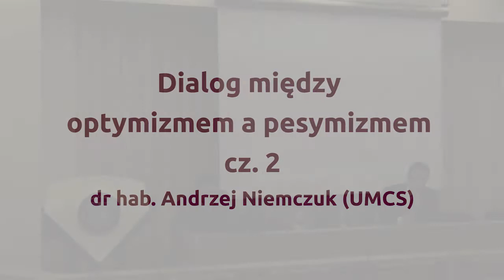12 ŚDF w Lublinie: Dialog między optymizmem a pesymizmem – Andrzej Niemczuk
Źródło: academicon.pl

Czy opytmizm i pezymizm to stanowiska filozoficzne dające się obiektywnie uzasadnić, czy też są one jedynie subiektywnymi postawami względem świata? Inaczej mówiąc, czy spór między opytmizmem i pezymizmem da się prowadzić na gruncie filozofii, czy też tylko na gruncie psychologii?

Obchody XII Światowego Dnia Filozofii w Lublinie pt. „Filozofia, literatura, film”, 18 listopada 2014 r.

Wystąpienie dr. hab. Andrzeja Niemczuka (UMCS) w ramach dyskusji: Dialog między optymizmem a pesymizmem.

Organizatorzy: Wydział Filozofii i Socjologii UMCS, Wydział Filozofii KUL oraz Polskie Towarzystwo Filozoficzne.

Patronat medialny nad wydarzeniem objął portal Academicon!